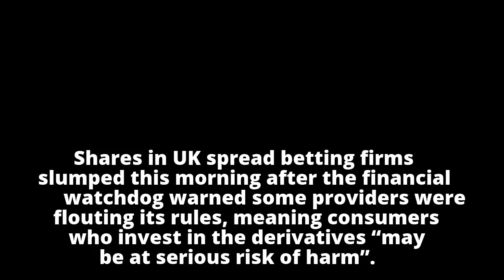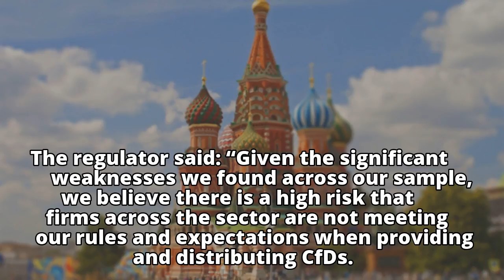Spread betting shares fall after FCA warns consumers 'may be at serious risk of harm'